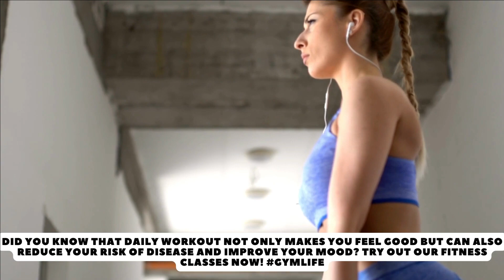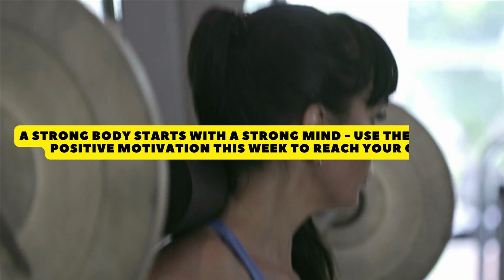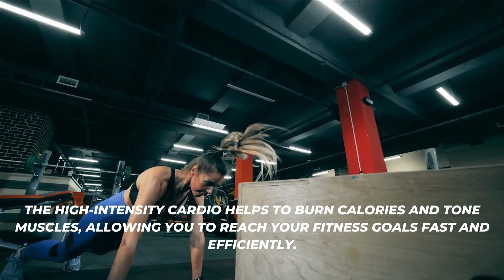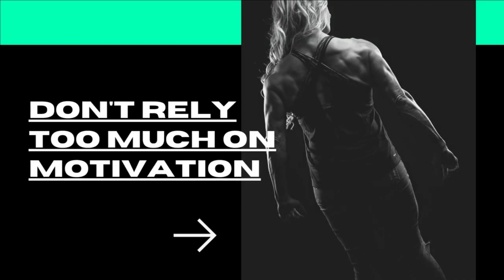FITNESS - self love affirmations video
Check the link to learn more about FITNESS topic PLEASE check out: ??

This video is presenting FITNESS topic valuable information but we   try to cover the   subjects:
-fitness subscription
-starting my fitness journey

On Google you can  discover a  ton of  details  concerning 'FITNESS' but let's be  sincere ... A  YouTube video is worth thousands of words, and also it's simpler to obtain the  info that you searched after. That's why we created this  video clip  regarding FITNESS topic  and also 'fitness subscription'
Youtube is the best website to go when  looking for videos about FITNESS.
FITNESS is obviously something that  intrigues you and  other individuals so I made this video  .

By  including videos to your Watch Later playlist, you can  quickly access them whenever you want, whether you  wish to watch them  once again, or for the  very first time.
To  include a video to the Watch Later {playlist|list while watching a video, click the "add"  icon.
YouTube videos are  readily available in  numerous formats.   Nevertheless, some browsers don't support newer video formats or quality options.  This means these  internet browsers  might  just have  a couple of video formats to  select from. We  advise  updating your  web browser or operating system  for the very best  watching experience.

If you were looking for more information about fitness subscription or starting my fitness journey did this video  assistance?
 Maybe you  wish to comment  listed below and let me  understand what else I can  assist you with or information on FITNESS.